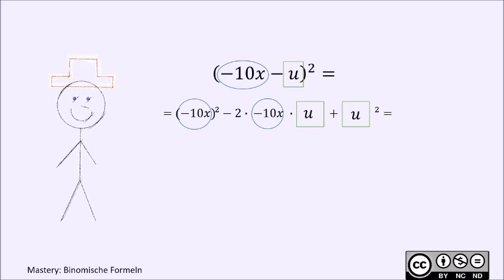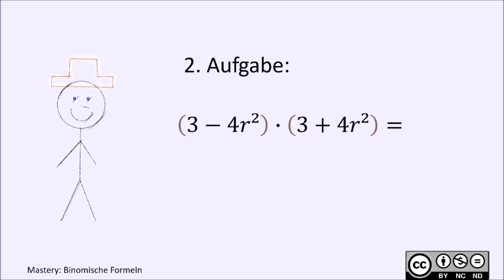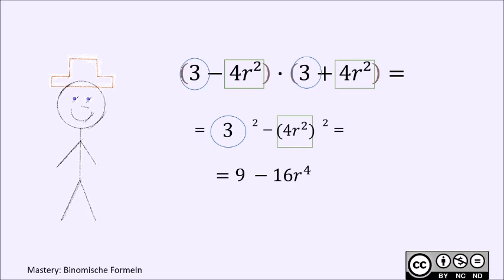Binomische Formeln MASTERY